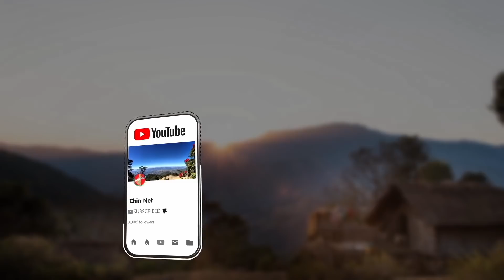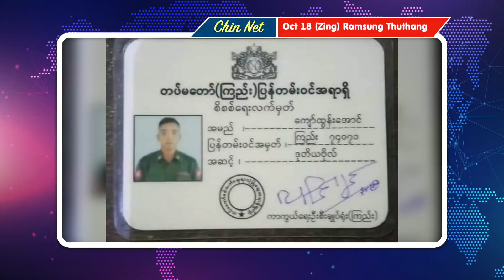Oct 18 (Zing) - Ralkap Pawlih Bomb Kammi An Nupi Pawlin Pal Ngah, Mi 3 Thi, mi 2 Hriamtuar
Thuthangpawl
00:00 - Thawknak
00:31 - Falam Ihsin Palik 70 CDM An Tuah Timi Thuhla Simfiangnak
02:11 - ASEAN In Min Aung Hlaing Meeting Sawmlo Ruangah Ralkap Council Thinheng
03:35 - USDP Party Hlun In Ziang Pawlkom Hman Ih A Tello Thu Tlangau
05:14 - Kanbalu Pengah Palik Bike Bomb An Puah Ih Hriamtuar An Tam
07:26 - Ralkap Ih Bomb Kammi An Nupi Pawlin Pal Ngah, Mi 3 Thi
08:40 - Doawknak Thu ah Thuthang Diklo Thehdarhtu KNU In Ralrinnak Pe
10:37 - Zarh 2 Sungah KNLA In Kawl Ralkap 126 Kap That
12:28 - KNLA In Ralbawi Pakhat le Ralkap Fanu Telin Ralkap 6 Kap That

Background Image:
"Designed by kjpargeter / Freepik"